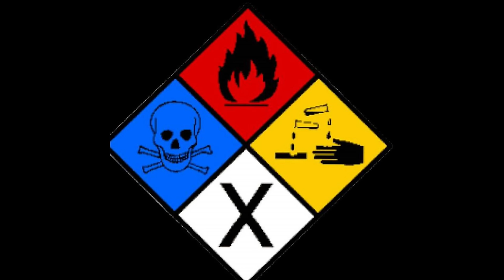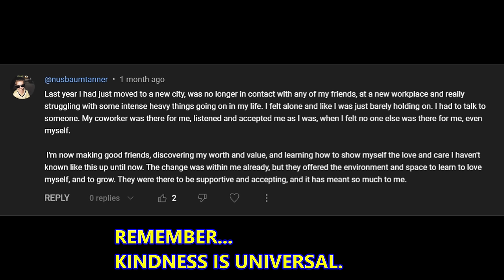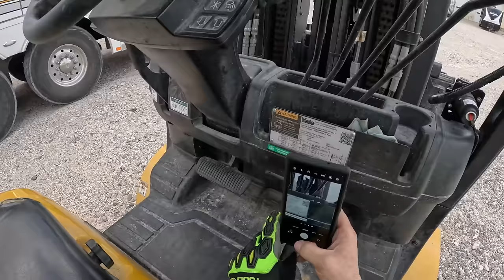BABY FORKLIFT DO DO DO DO DO DO OSCAR AT THE TATOR CONTROLS!!!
Today, I believe the Tator has met its match!!! We are called to bring our Peterbilt 389X Miller Industries, Century 1150R rotator heavy towing and recovery unit to winch out a "monster" forklift that has been buried to its frame in soft gravel. Oscar and I both kind of laugh when we see what we are up against. I let Oscar run the Rotator while I handle maneuvering the forklift. OH WHAT FUN! Watch as we continue to receive God's blessings. There is much more to come!!! I hope you enjoy this video!!!

We have a difficult and dangerous job and we take it very seriously, that doesn't mean we can't have fun and enjoy our work.  We strive to be polite, professional, efficient, and safe...and still can have fun.   I hope you all enjoy this video!!!